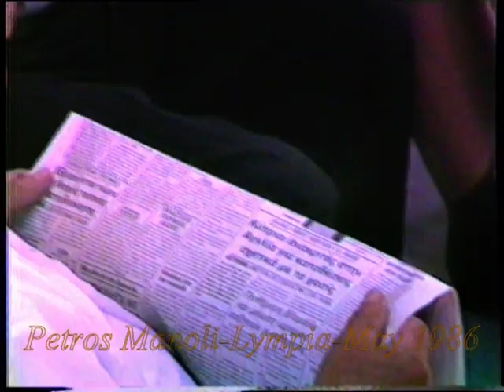ΛΥΜΠΙΑ-LYMPIA May 1986 - Church Square, Πλατεια εκκλησιας.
Πλατεια Λυμπιων 1986.